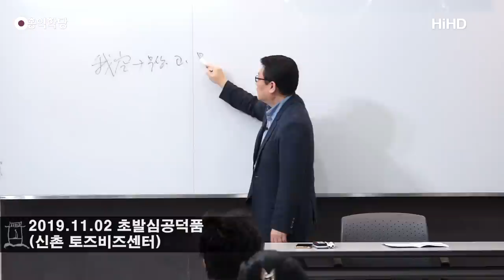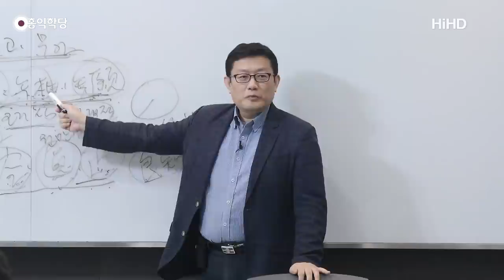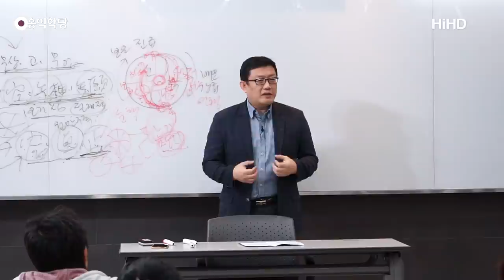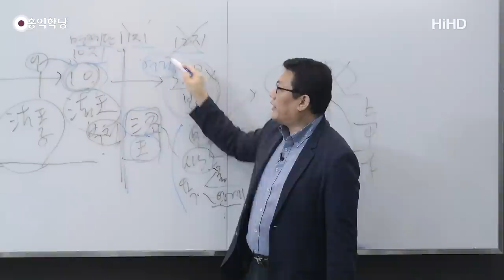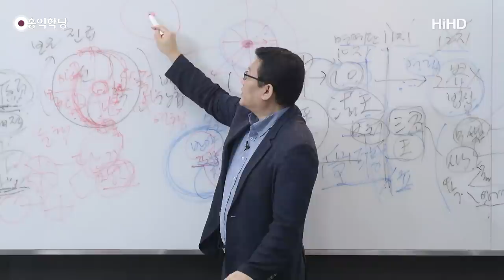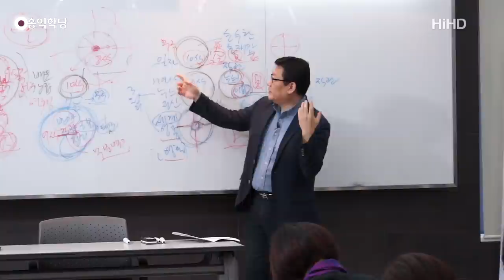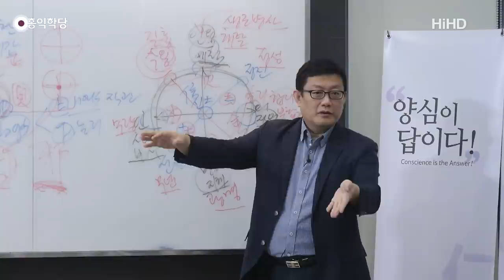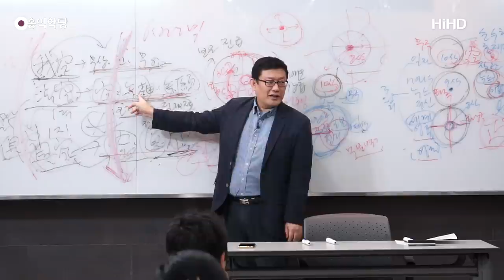[홍익학당] 윤홍식의 "화엄경" 초발심공덕품 강의 44강 - 원불교 철학에서 배우는 구공의 정수